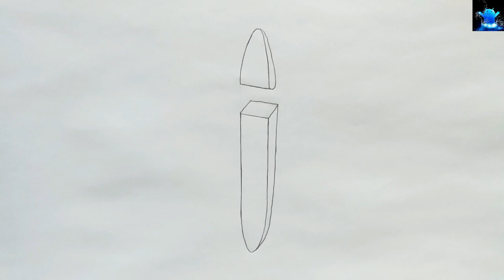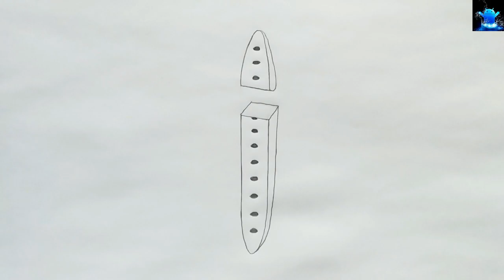How to Draw diagram of tracheids | drawing tracheids in xylem in easy way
Title: How to Draw diagram of tracheids | drawing tracheids in xylem in easy way

Hello Friends in this video I tell you about how to draw diagram of tracheids. After watching this video you will be able to Draw tracheids in xylem in examination by using the easy way for beginners. It is very easy to draw diagram of tracheids and We are here to help you regarding How to Draw tracheids in xylem. So friends if you have problem in any other diagram so tell me in comment box.